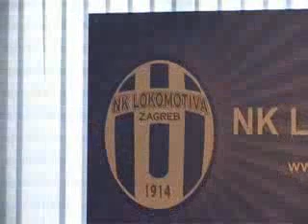Ado Kozul i Vlado Turkovic postavili plocu NK Lokomotive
"Kad se naše ruke slože, sve se može,sve se može...", kao da rade i pjevaju legendarne ličnosti podno zapadne tribine u Maksimiru, bivš "glasnik" Dinama Ado Kožul i "leteći reporter" Vlado Turković...